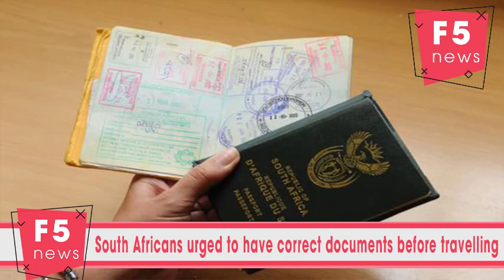South Africans urged to have correct documents before travelling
PRETORIA - International Relations Minister Lindiwe Sisulu on Tuesday appealed to South Africans travelling across borders, particularly to China, to verify if their travel documents and visas are adequate, before making the trips.
She made the remarks as seven South African citizens, including 19-year-old Tristan-Lee Niemand, were released from prison in China's Jiangsu Province, and now face deportation, having completed their detention periods.“I am happy that the ordeal is over for the families. Again, we urge our young people to make sure they have correct documents and to contact the embassies to verify any information they receive from recruitment agencies,” said Sisulu.
According to the department of international relations and cooperation (Dirco), South African diplomats in China will continue to liaise with the schools and local authorities to ensure that all arrangements for their [the seven] travel are finalised and they are on their way home "as soon as possible".Dirco said Tristan-Lee Niemand's mother Stacey Lee-Niemand has been informed "of the latest positive developments".
Tristan-Lee Niemand is one of at least 100 South Africans detained in China over visa violations.She has been detained in Nanjing City since November last year and her family, along with Dirco have been working tirelessly to bring her back home.Her father Richard Bridger told the Cape Times that he had not had any contact with his daughter since she was detained.He told the publication that his daughter took a job to teach English in China through an agency that promised they would get her a work visa. She was there with a student visa.Dirco said Sisulu has also been informed that another eight South Africans who have been in distress in Zhejiang Province will be deported on 23 December, and arrangements for their travel will be coordinated as soon as they are released.